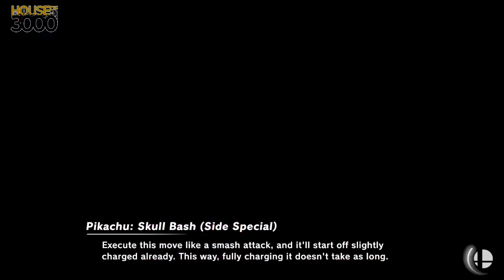[Smash Ultimate] XeNOwifi 13 (L.Top 6) - SaurDeux vs MouseRat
SaurDeux(Zelda Purple Classic) vs MouseRat(Pikachu Serena)

 - XeNOwifi 13
 - Jun 10th, 2020

Commentators:
 - Ho3K HelpR (@The_HelpR)
 - 3D Daramgar (@DaramgarSmash)

Venue Fee: $8
Singles:   $7
Doubles:   $5

Venue Address -
21 Ludlow